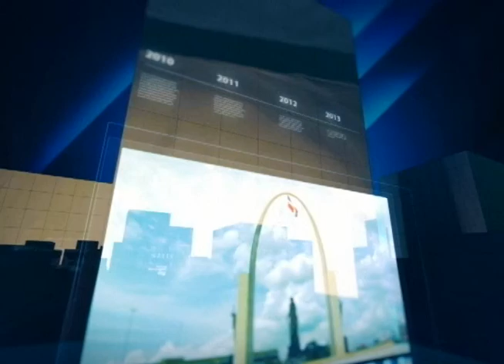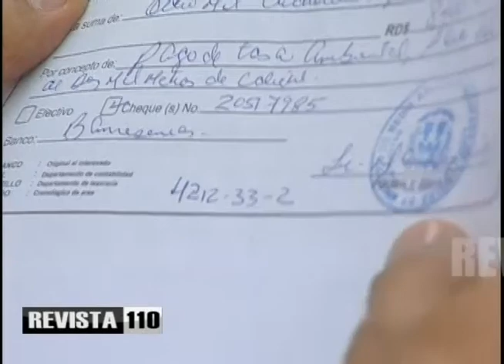6 10 15 Juan olivero